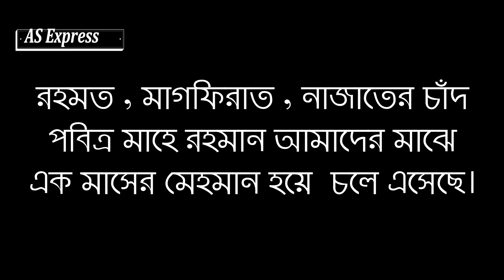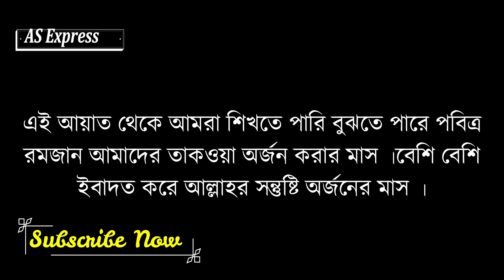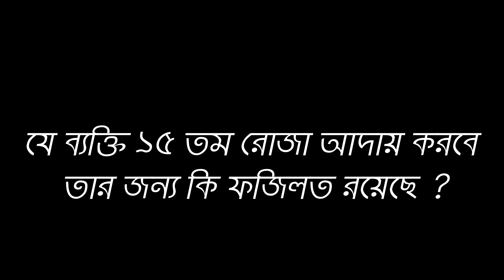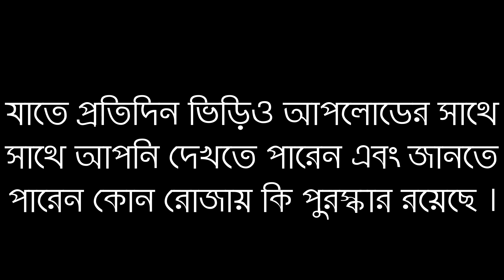১৭তম রোজা রাখলে কি উপহার আল্লাহ্ দিবেন । মাহে রমজানের গুরুত্ব ও ফজিলত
Hello Dear Viewrs,Asslamoalikum. 😍🇧🇩
You can Know From This Video :- ১৭তম রোজা রাখলে কি উপহার আল্লাহ্ দিবেন ? । মাহে রমজানের গুরুত্ব ও ফজিলত

Thanks.